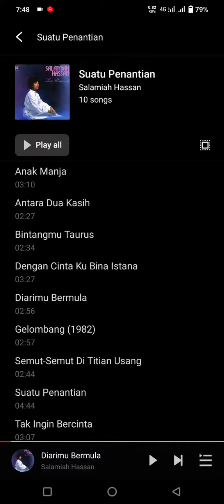Salamiah Hassan Semut semut di titian usang 1982